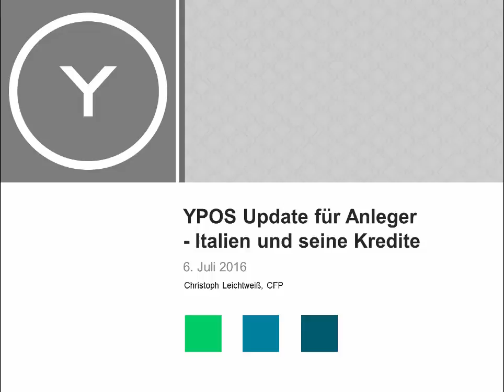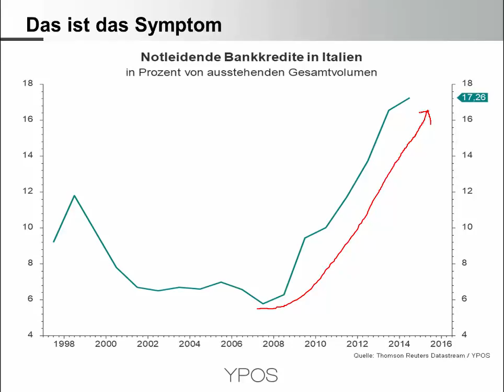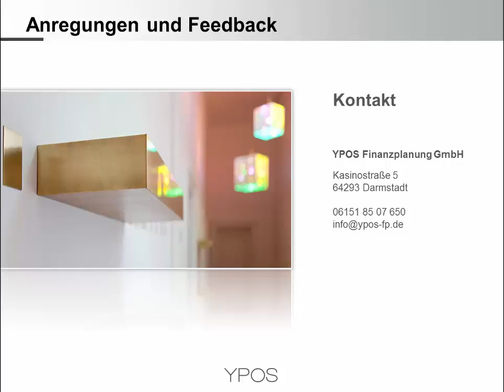Italien und seine notleidenden Kredite - Symptome und Ursachen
Notleidende Kredite sind lediglich ein Symptom von strukturellen wirtschaftlichen Problemen. Die aktuellen Diskussionen um eine Stützung des italienischen Bankensektors ordnen wir daher in einen größeren Zusammenhang ein.